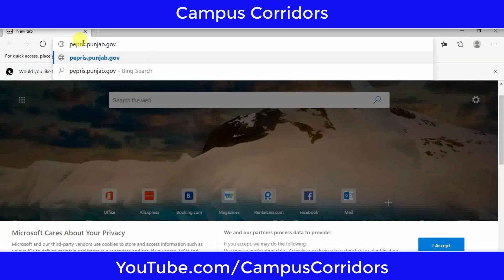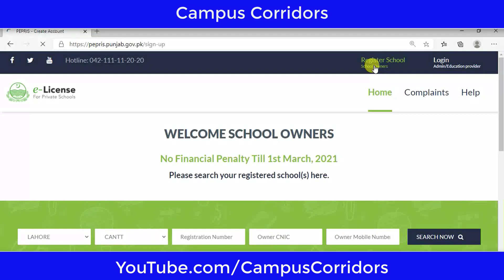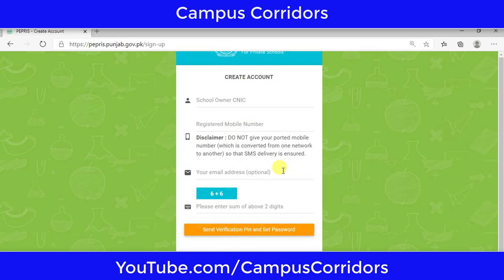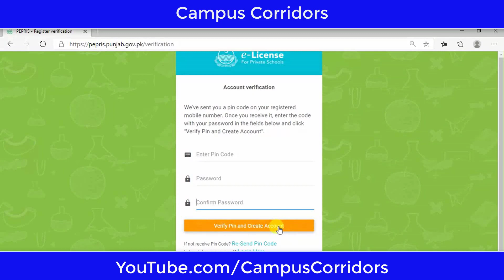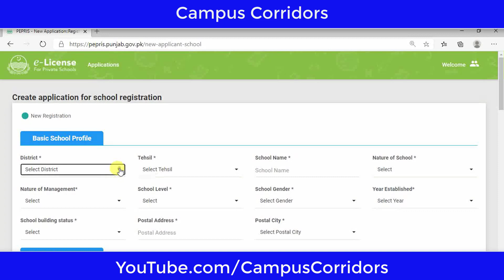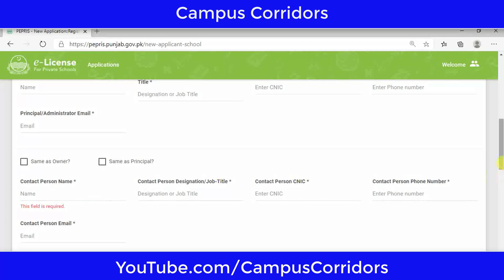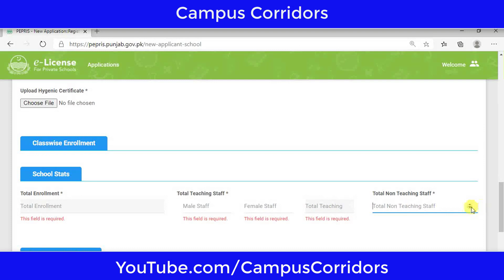How to Apply For Online Registration of Private Schools E-License | Step-by-Step Tutorial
In this video we have explained online registration of private schools through the PEPRIS Portal.

1. University of Home Economics Students Interior Design Projects | Projects by Students
2. PU Important Announcement About MPhil/MS and PhD Admission Entry Test | Punjab University Admission
3. PU BA/BSc/Associate Degree /MA/MSc Exams (Part-1& 2) postponed | PU Controller Exam Rauf Nawaz
4. PU to offer admissions in 24 more MPhil/MS and PhD programs | Admissions 2020 | HEC Approval
5. Admission Forms Schedule for All Boards (BISEs) in Punjab For Matric (9th, 10th) Annual Exam 2021
6. How dangerous is smog during Covid-19 pandemic? AQI | Interview with Dr Zulfiqar Ali | Urdu | Hindi
7. PU MPhil/MS/PhD Admission 2020 | Complete Details | Merit Lists | Punjab University
8. Anti France Protest Rally at Lahore College For Women University (LCWU)
9. A Visit to Punjab University's Zoological Museum | پنجاب یونیورسٹی زوالوجیکل میوزیم کی سیر
10. Fish Farming in Pakistan | A Visit To Punjab University's Research & Fish Farm | پاکستان فش فارمنگ
11. Schoolchildren's Anti-France Rally in Punjab University, New Campus | PU Model High School For Girls
12. Punjab University Issues Date Sheet for BA/BSc & Associate Degree Arts/ Science Annual Exams 2020
13. Latest Update About PEPRIS | Online Registration of Private Schools in Punjab | PEPRIS | PITB
14. Election Commission of Pakistan (ECP) releases new voters data | Data Literacy | Voters Data
15. Punjab University Dates For BA/BSc/Associate Degree (Part-1&2) | Traditional Exams 2020 | PU Exams
16. Punjab University LLB Admissions 2020 | LLB 5-year Admissions | Lahore, Gujranwala & Jhelum Campuses
17. TEVTA's discriminatory admission policy | DAE Admissions 2020 | DAE Online Admissions
18. GC University Lahore BS (4-Year) Program Admissions 2020 | | GCUL Admissions 2020 | How To Apply
19. GC University Lahore Intermediate Admission 2020 | Merit 2019 | جی سی یونیورسٹی کا میرٹ کیا ہو گا؟
20. Government Colleges Intermediate Admissions 2020 | Apply Online for FA, FSc, ICom, ICS | OCAS Punjab